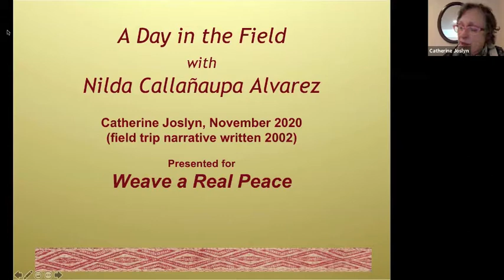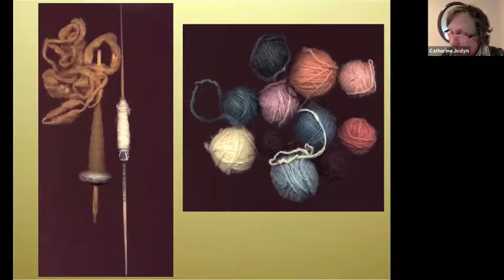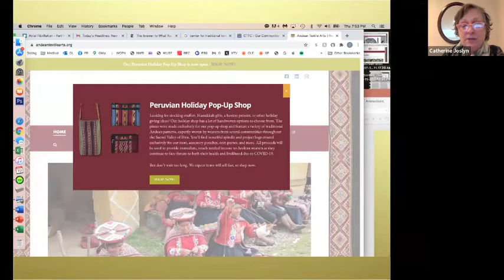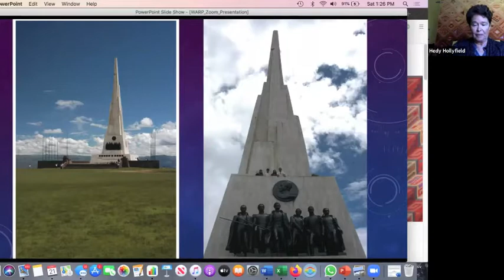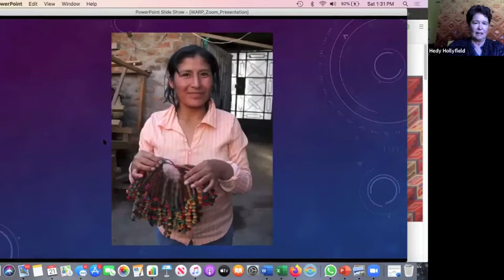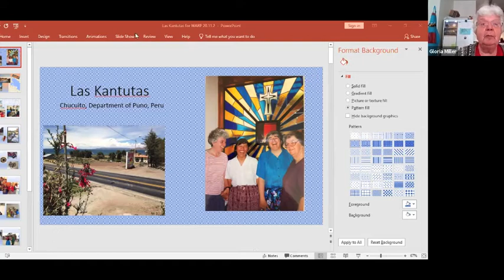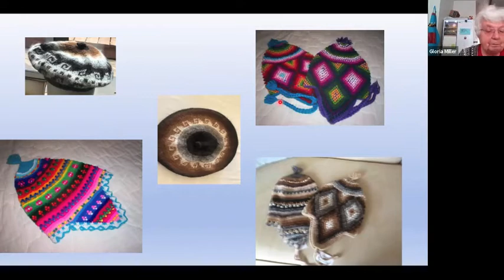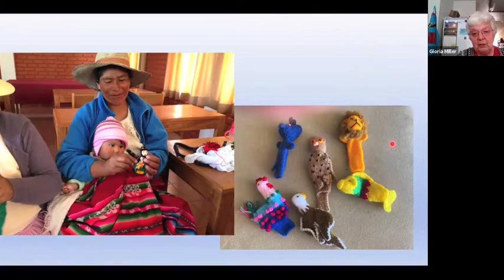Peru: Continuing Textile Tradition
This video is part of a monthly series sponsored by Weave A Real Peace In this panel discussion, Hedy Hollyfield of Anyi discusses her experiences of marketing tapestries from the Ayacucho region. Catherine Joslyn traveled to Peru as an academic and developed a continuing relationship with Nilda Callañaupa Alvarez and the Center for Traditional Textiles of Cusco.  Gloria Miller has represented her order the Sisters of Mercy in their work with knitters of finger puppets from the Lake Titicaca region. This panel discussion was recorded November 2020.